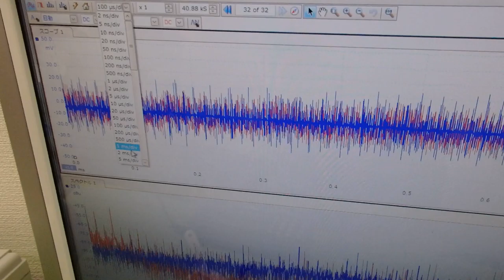超音波プローブの発振制御による振動評価技術 ultrasonic-labo